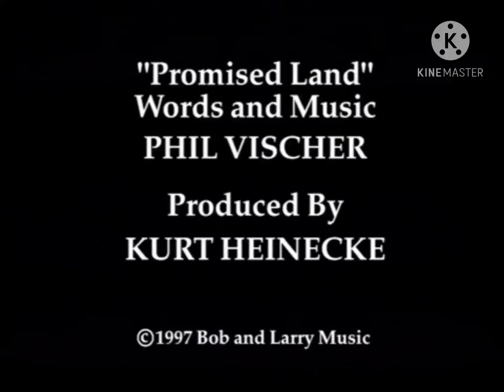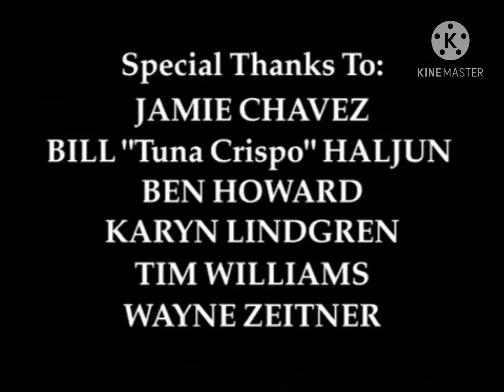Closing to Veggietales Josh and the Big wall DVD (1997)